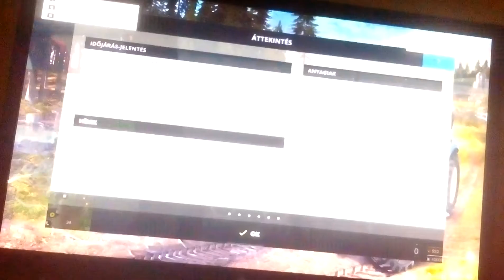Farming simulator 9.rész